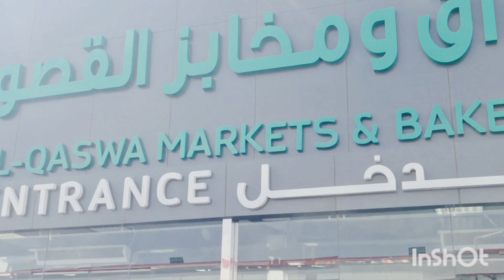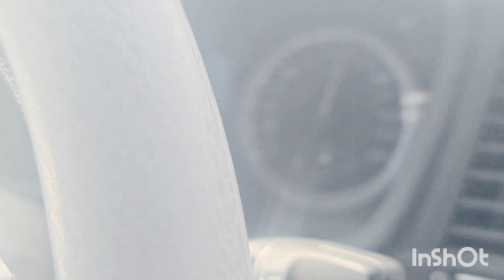Makkah To Madina.||Makkah To Madina By Road Journey.||. Makkah Se Madina Ka Safar...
Makkah To Madina.||Makkah To Madina By Road Journey.||. Makkah Se Madina Ka Safar...||My Vlogs
 Aslamo alaikum Friends hope ap sab thek hain is vlog mein mein apko makkah se madina ka complete travel show kru gaa. Kindly video  ko pura dekhen or is travel ki details read kren.
Makkah and Madinah, Islam’s holiest cities, draw millions of Muslim pilgrims each year. The Prophet’s Mosque in Madinah and the Grand Mosque in Makkah are major destinations for these visitors. The shortest distance between the two cities is 450 kilometers (279 miles) by road, and driving between them takes approximately 4 hours and 30 minute.
 Your Quieries
Makkah To Madina
makkah To madina by road
makkah To madina by road journey
journey makkah To madina
makkah se madina
makka to madina
mecca
madina
makkah madina shorts
makkah madina vlogs
makkah madina videos
My Equipment
Samsung S23ultra
My Vlogs.